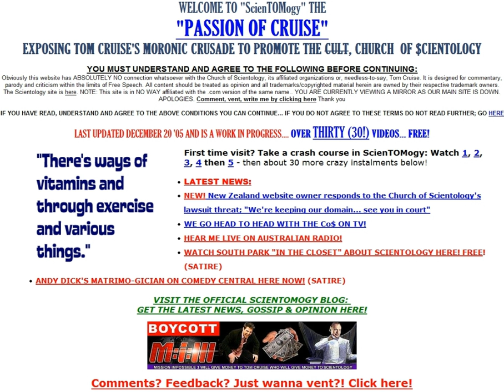ScienTOMogy | Wikipedia audio article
00:01:04 1 Development
00:03:21 2 Church of Scientology's response
00:06:10 3 Aftermath
00:07:49 4 See also

- Socrates

SUMMARY
ScienTOMogy was a New Zealand-based parody site lampooning actor Tom Cruise's involvement with Scientology. Initially hosted at the domain name scientomogy.info, the site was created in 2005 in response to the extensive media publicity surrounding Cruise's appearances on The Oprah Winfrey Show and The Today Show.
ScienTOMogy gained press attention after the site proprietor was contacted by the Church of Scientology with a cease and desist letter, alleging copyright infringement by claiming the word "Scientomogy" was too close to the word "Scientology." The proprietor initially agreed to relent to the Church's demands, but then decided to keep the site after consulting with attorneys.